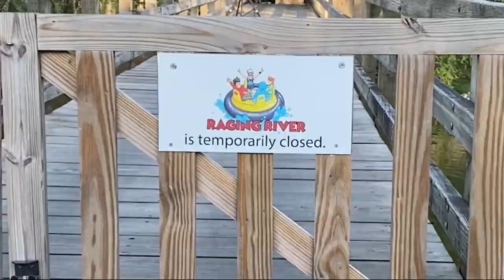Iowa family files lawsuit over deadly Adventureland ride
The family that lost one of their sons on a ride at Adventureland has now filed a lawsuit against the park’s former owners.